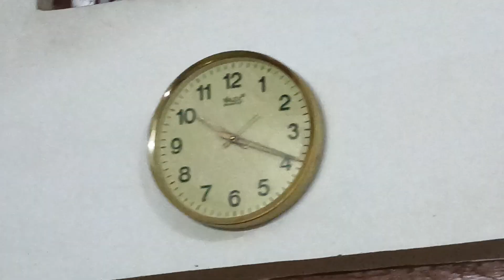ऐसा कौन सा खाना बनाये जो सबकी पसंद है 😱🤤😍villagevlog villagelife shweta_vlog_2023 👍😘